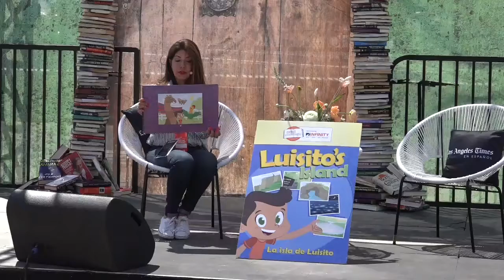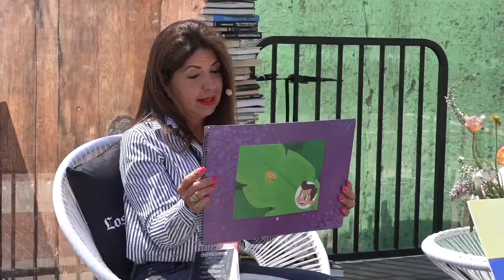Naibe Reynoso y Maritere Rodríguez Bellas ponen a leer a los niños en dos idiomas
Naibe Reynoso y Maritere Rodríguez Bellas ponen a leer a los niños en dos idiomas durante Festival de Libros 2019